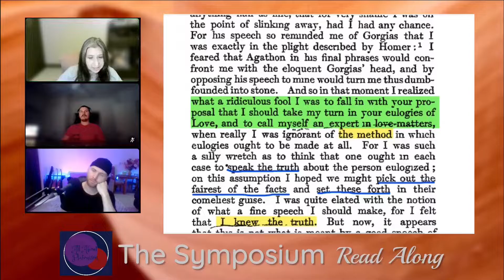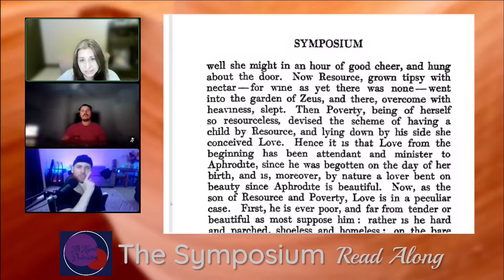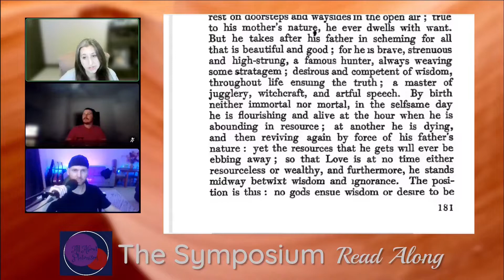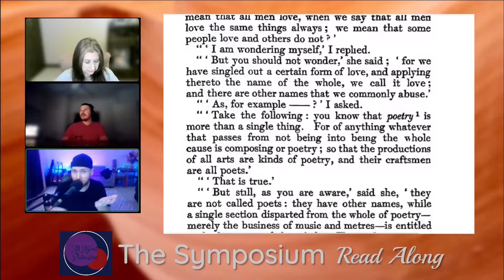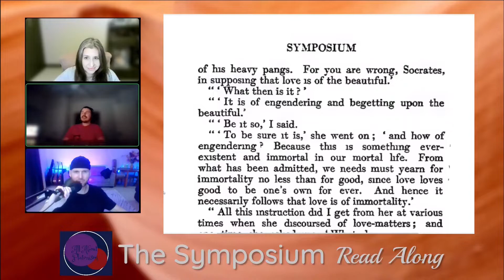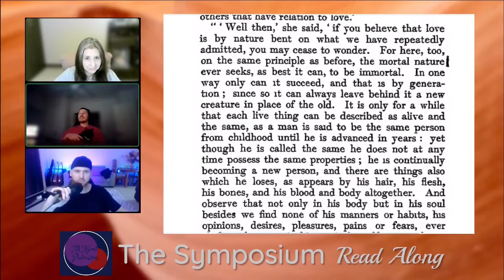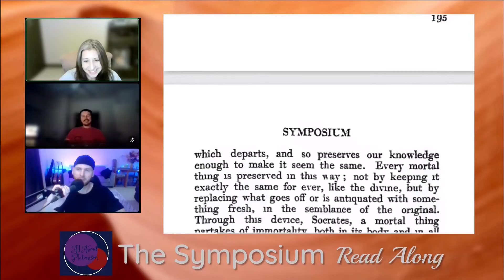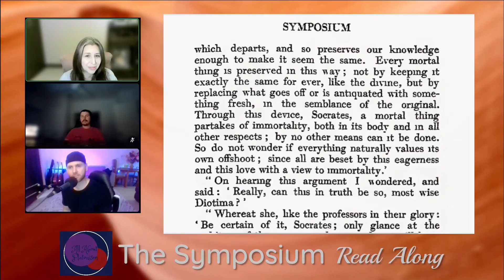All About Platonism/Symposium 203a~208b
As we have been doing throughout this Read Along of the Symposium, we are using the Lamb translation from the Loeb Classical Library. Here is a PDF link for the text

Also available through Amazon UK (outside North America only):